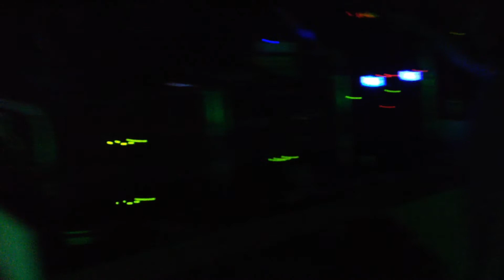Inner Standing (USA) meets Jah Sonic (GR) in Nenzing (A) 9.05.2015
Peter Lionheart playing Prince David selection in the first edition of DUB SANCTUARY, on Jah Sonic sound system.